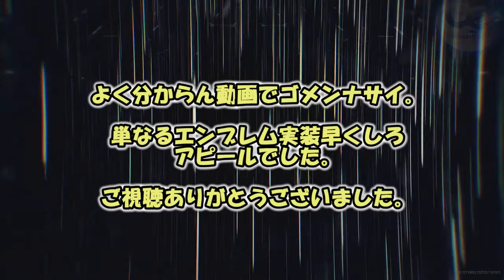【COD IW】エンブレムは準備中。実装優先度は低い？